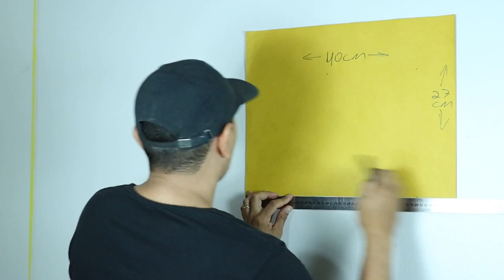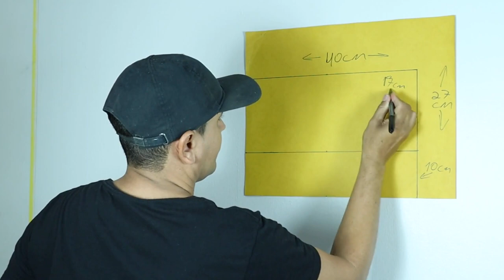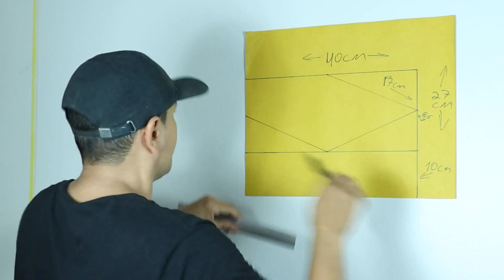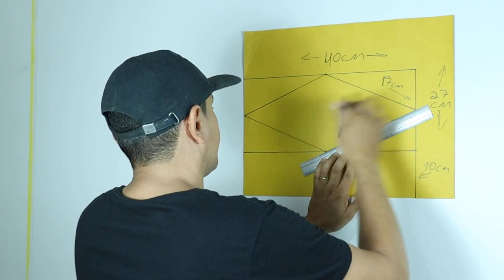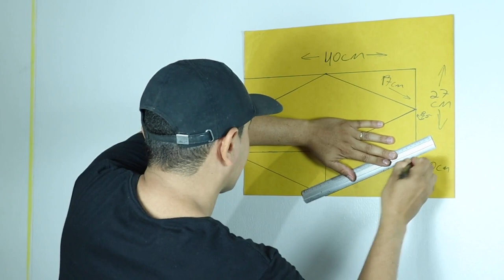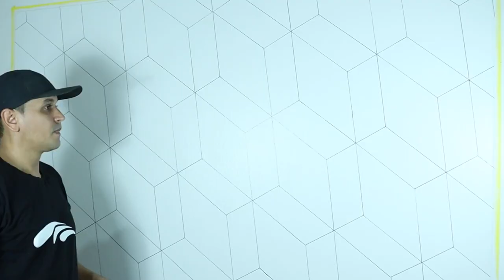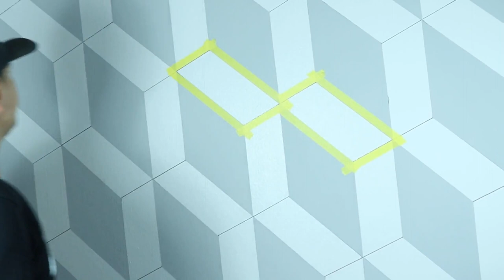PARECE DIFÍCIL MAS É FÁCIL